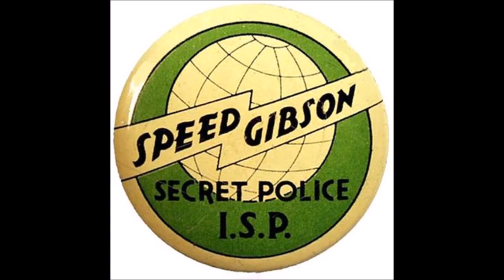Speed Gibson The Octopus Gang Active